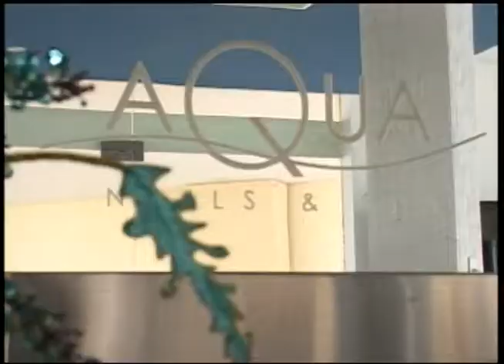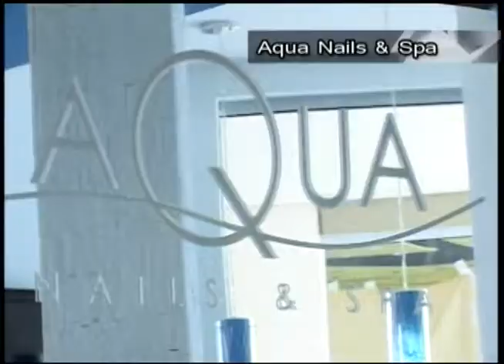Trend Alert - Aqua Nails & Spa